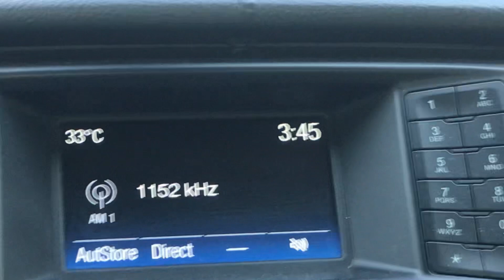1152 kHz Bayombong, Nueva Vizcaya